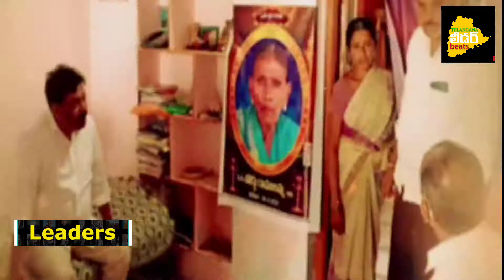pailla shekar reddy new song 2022 | by yata sandhya